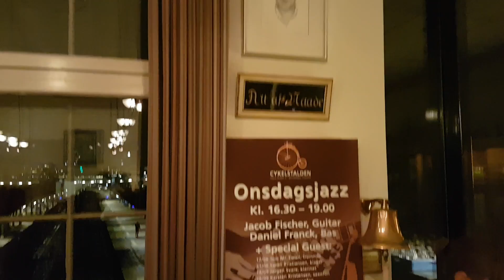2016-12-07 - Have yourself a Merry little Christmas - Bülow - Fischer - Franck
Bülow - Fischer - Franck